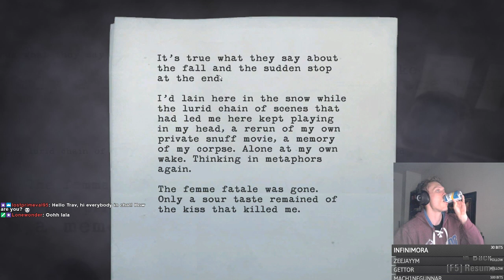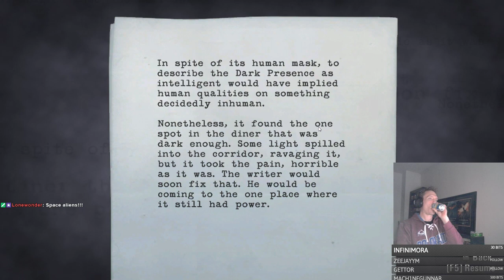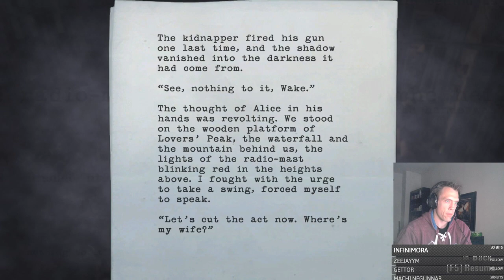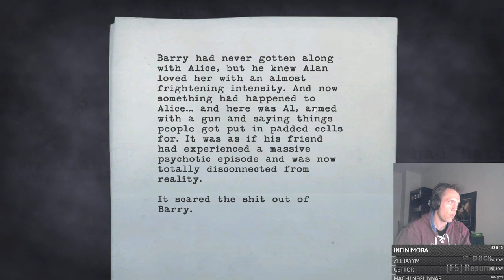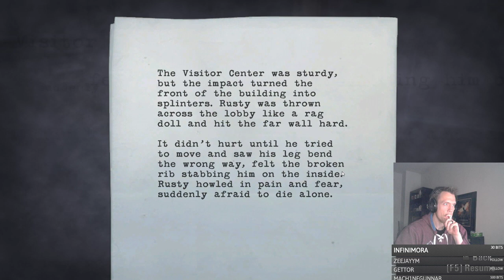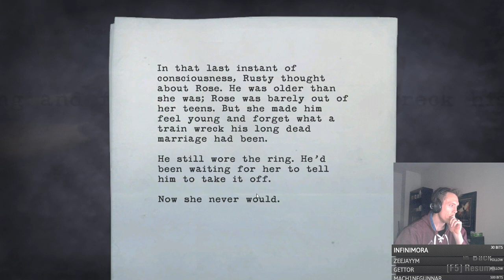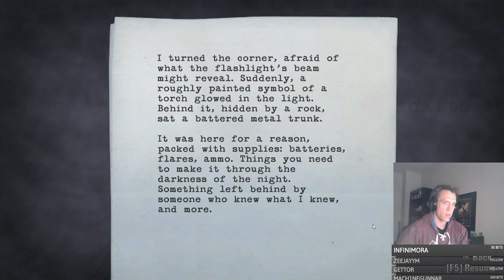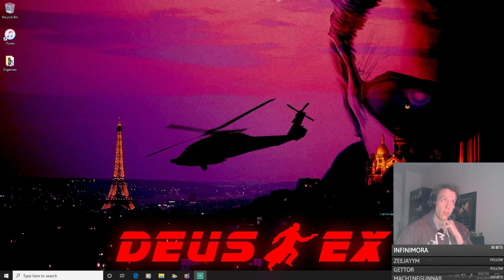Let's Play Alan Wake Part 2: Taken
We start Episode 2. Alas, poor Rusty.